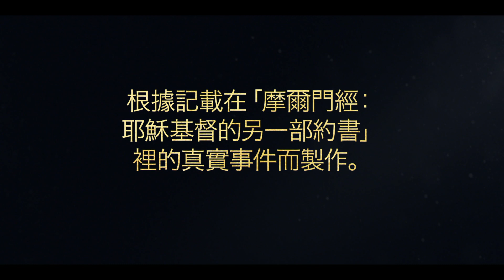李海的兒子想用財富換取神聖的紀錄|尼腓一書3：14-27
撒拉亞獨自與李海在沙漠中，她開始害怕會失去她的兒子。在此同時，拉曼、雷米爾、賽姆和尼腓把父親留下的財富收集起來，試圖向拉班買這些紀錄，但是拉班竊取李海的財寶，並企圖殺死他的兒子。雖然李海的兒子盡最大的努力服從他們的父親和神，但他們似乎不論用什麼方法，都遭遇失敗。他們父母的情況也差不多。

根據尼腓一書3：14-27：
14但拉曼從他面前逃了出來，並將拉班所做的事告訴我們。我們開始極為憂傷，我的哥哥打算回到曠野中我父親那裡去。
15但是看啊，我對他們說：像主活著，也像我們活著一樣，除非我們完成主所命令的事，我們決不下到曠野中的父親那裡去。
16因此，讓我們忠信地遵守主的誡命；讓我們下到父親繼承的土地那裡，因為看啊，他留下了金子、銀子和各種財富。因此，讓我們忠信地遵守主的誡命；讓我們下到父親繼承的土地那裡，因為看啊，他留下了金子、銀子和各種財富。
17因為他知道，由於人民的邪惡，耶路撒冷必遭毀滅。18因為看啊，他們拒絕了先知的話。因此，如果主命令我父親逃離該地，而他仍然住在那裡，看啊，他也必遭毀滅。所以，他必須逃離該地。
19看啊，那是神的大智要我們取得這些紀錄，這樣才能為我們的子孫保存祖先的語文；
20而且我們也能為他們保存所有聖先知的口所說的話，就是從世界開始，直到現在，藉著靈和神的大能傳給他們的話。
21事情是這樣的，我以這樣的話勸服我哥哥，使他們能忠信地遵守神的誡命。
22事情是這樣的，我們下到我們繼承的土地那裡，並將我們的金子、我們的銀子和我們的寶物收集起來。
23我們收集了這些東西之後，再度上拉班家。
24事情是這樣的，我們到拉班那裡，請求他把刻在銅頁片上的紀錄交給我們，我們願將我們的金子、我們的銀子和我們所有的寶物給他。
25事情是這樣的，拉班看見我們的財物如此可觀，就起了貪念，把我們趕出去，並派僕人來殺我們，以取得我們的財物。
26事情是這樣的，我們逃離拉班的僕人，並且被迫丟下財物，財物就落入拉班手中。
27事情是這樣的，我們逃入曠野，拉班的僕人沒有追上我們，而我們躲在岩洞中。